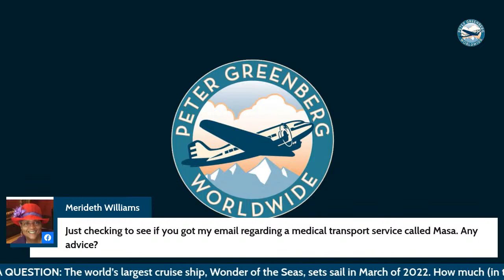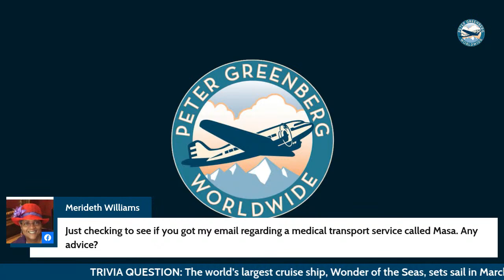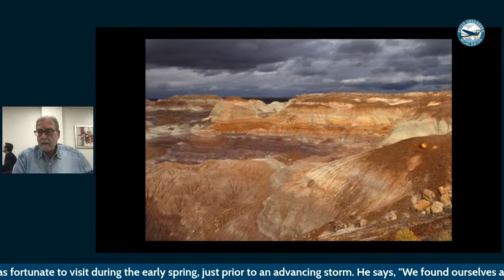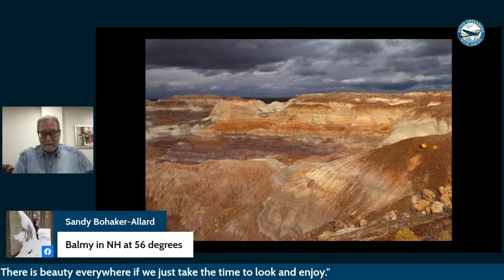Peter Greenberg's Global Travel Update - February 17, 2022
Live from Riyadh, my report on the latest in global travel news. Plus, my answers to your travel questions.